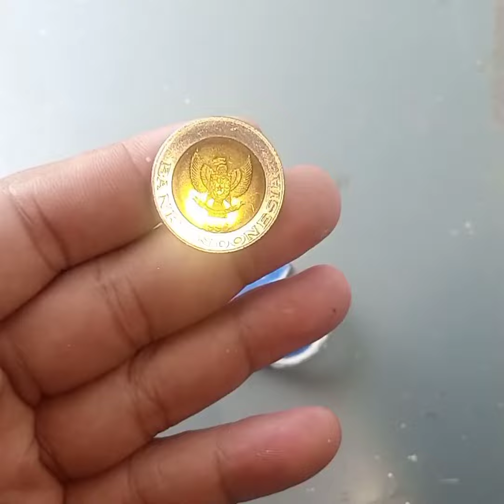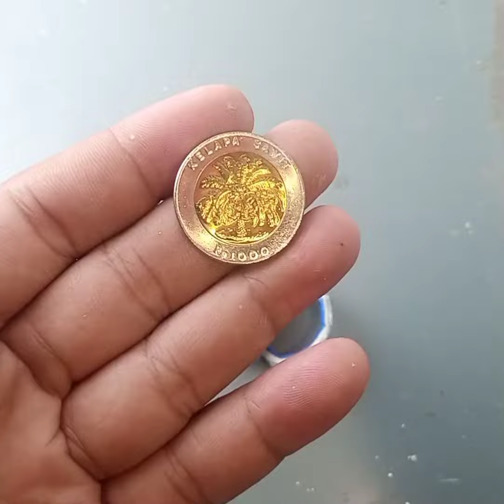Ada Harga ada Rupa Koin 1000 Sawit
Penampakan Koin Rp 1.000 Kelapa sawit Pecah Roll segel BI . Koin masih Perawan